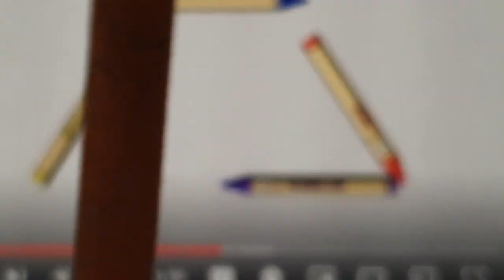School supplies 2 | with @NatgeoDX | SINGATOONS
Nat geo Friends From the singatoons

Created By @AidenTelevision2.0 & More!